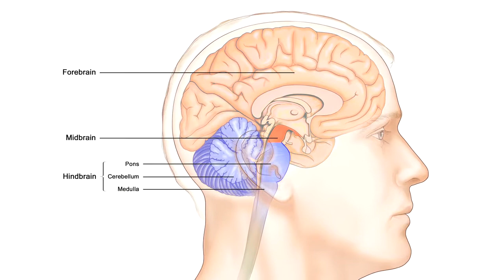Taking Up the Question of Art and Science_1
Eric Kandel Taking Up the Question of Art and Science